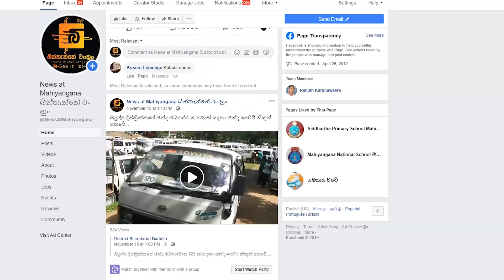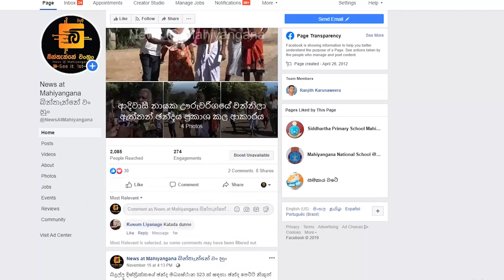මහියංගණ ප්‍රා දේශිය සභා අය වැය කුමක් සිදු වේවිද???? - News at Mahiyangana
මහියංගණ ප්‍රා දේශිය සභා අය වැය කුමක් සිදු වේවිද?